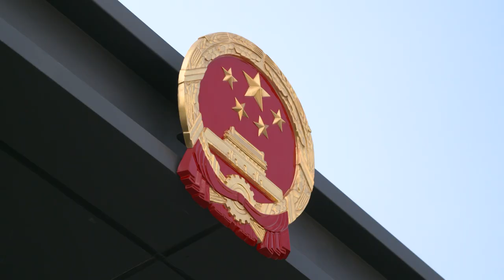Նախագահ Արմեն Սարգսյանն այցելել է Հայաստանում Չինաստանի դեսպանություն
The Office of the President of the Republic of Armenia

Չինաստանի Ժողովրդական Հանրապետության ազգային տոնին ընդառաջ՝ Հայաստանի Հանրապետության նախագահ Արմեն Սարգսյանն այսօր այցելել է Հայաստանում Չինաստանի դեսպանություն:

Հայաստանում ՉԺՀ դեսպան Թիան Էրլունը դեսպանատան նոր շենքի մուտքի մոտ դիմավորելով նախագահ Սարգսյանին՝ նշել է, որ Հայաստանի նախագահն իրենց առաջին հյուրն է: «Դուք մեր նոր դեսպանատան առաջին և ամենապատվավոր հյուրն եք: Մեզ համար մեծ պատիվ է հյուրընկալել Ձեզ: Մենք հիշում ենք, որ Դուք արդեն երրորդ անգամ, ազգային տոնին ընդառաջ, այցելում եք մեզ՝ անձամբ շնորհավորելու: Սա Ձեր կողմից մեր երկրի նկատմամբ ուշադրության դրսևորում է, ինչը համարում ենք Հայաստանի կառավարության և ժողովրդի կողմից բարեկամական վերաբերմունք: Մեր երկրների հարաբերություններն ունեն հին ավանդույթներ ու խոր արմատներ և հիմք են ծառայում մեր ներկայիս գործընկերային հարաբերությունների համար»,-ասել է դեսպան Էրլունը: Նա Հայաստանի նախագահին է փոխանցել ՉԺՀ նախագահ Սի Ծինփինի ջերմ ողջույնները:

Նախագահ Սարգսյանը դեսպանին, դեսպանության աշխատակիցներին և, ի դեմս նրանց, Չինաստանի ողջ ժողովրդին շնորհավորել է առաջիկա ազգային տոնի՝ Չինաստանի Ժողովրդական Հանրապետության կազմավորման 71-րդ տարեդարձի առթիվ և իր լավագույն մաղթանքները փոխանցել նախագահ Սի Ծինփինին:

«Համաձայն եմ, որ մեր այսօրը միշտ որոշվում է անցյալով և ապագայով: Միշտ նայում ենք հետ՝ տեսնելու, թե որտեղից ենք գալիս, և կարևոր է իմանալ նաև, թե ուր ենք գնում և ում հետ ենք ցանկանում անցնել այս ճանապարհը: Մեզ միավորում է ապագան, իսկ մարդկության ապագան նոր տեխնոլոգիաներն են: Հայաստանը կարող է այս ոլորտում համագործակցել Չինաստանի հետ,-ասել է նախագահ Սարգսյանը: -Ուրախ կլինեմ, եթե կարողանամ իմ փոքր ներդրումն ունենալ նոր տեխնոլոգիաների ոլորտում հայ-չինական տնտեսական հարաբերությունների զարգացման գործում»:

Նախագահ Սարգսյանը շնորհակալություն է հայտնել դեսպանին՝ երկար տարիների արդյունավետ աշխատանքի և հայ-չինական հարաբերությունների ամրապնդման ու զարգացման մեջ ունեցած ներդրման համար: Դրա փայլուն օրինակը նա համարել է դեսպանատան նոր շենքի կառուցումը: «Կարծում եմ՝ Չինաստանը կարող է հպարտ լինել այսպիսի ներկայությամբ: Եվ մենք էլ սա դիտարկում ենք որպես Չինաստանի կողմից հայ-չինական հարաբերություններն ավելի բարձր մակարդակի վրա բարձրացնելու և խորացնելու հայտ: Չնայած իրենց տարբեր չափերին՝ Հայաստանն ու Չինաստանը ունեն շատ մեծ ընդհանրություններ. երկուսն էլ ինչ-որ իմաստով համաշխարհային ազգեր են»,-ասել է նախագահ Սարգսյանը:

Հանրապետության նախագահը երկու երկրների միջև համագործակցության համար հեռանկարային է համարել ոչ միայն տեխնոլոգիաների, այլև մի շարք այլ ոլորտներ՝ սննդի անվտանգության, գյուղատնտեսության, բնական ռեսուրսների ոլորտներից մինչև կրթություն և մշակույթ: «Ապագա աշխարհի բոլոր ոլորտները հագեցած են լինելու նոր տեխնոլոգիաներով: Մեր երկրները համատեղ գիտական, գիտահետազոտական համագործակցության լայն հնարավորություններ ու մեծ ներուժ ունեն»,-ասել է նախագահ Սարգսյանը: